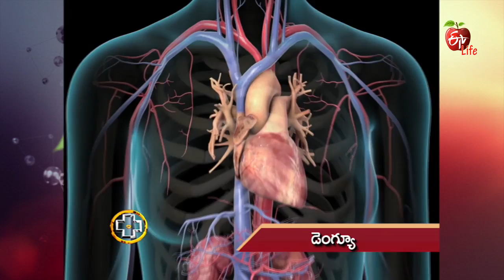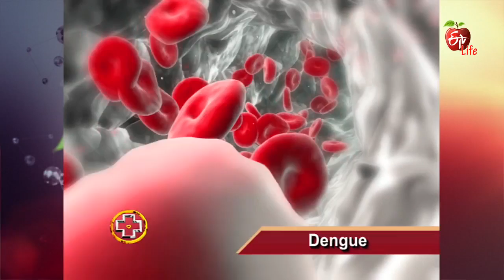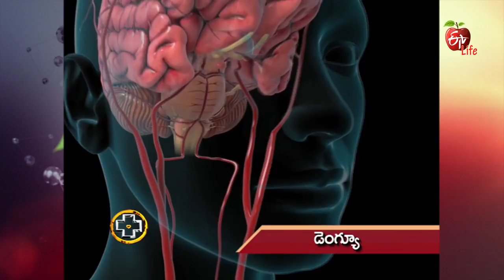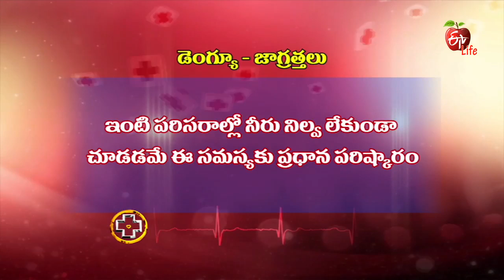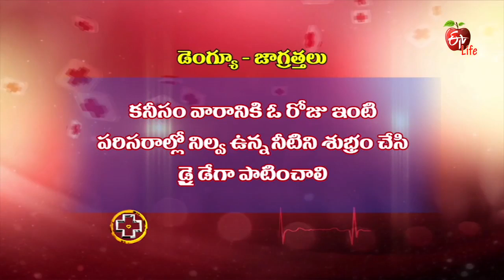Aarogyamastu | Dengue | 18th July 2017 | ఆరోగ్యమస్తు